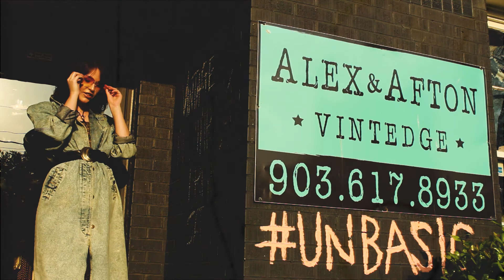Alex & Afton Vintedge